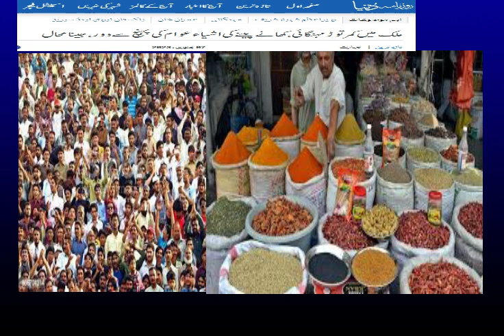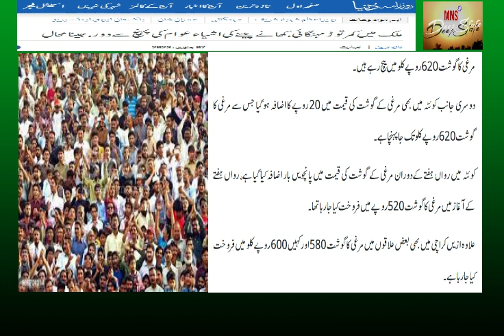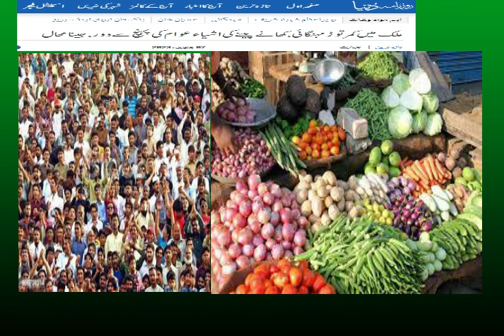Inflation problem is increasing day by day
7-1-2023
مہنگائی  راج میں اٹا ، گھی ، پیاز ، مرغی کا گوشت ، انڈے
سب کچھ مہنگا
at
MNS سیاسی Deep State